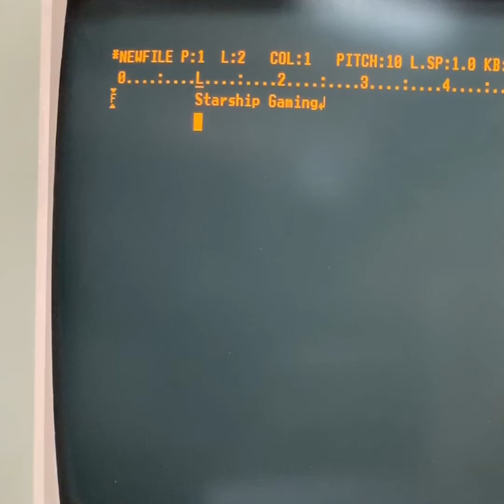Starship Gaming- Ep. 111: See Ya 2019, Hello 2020! (Season 2 Finale)